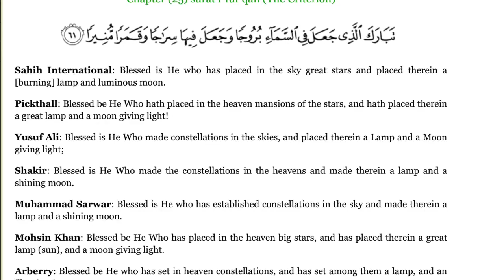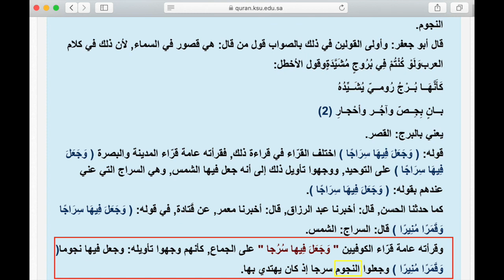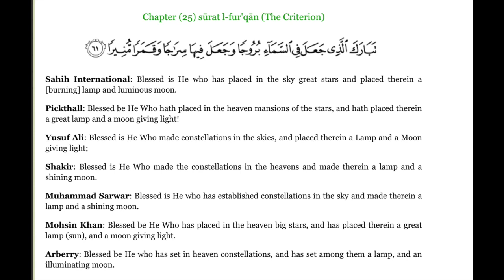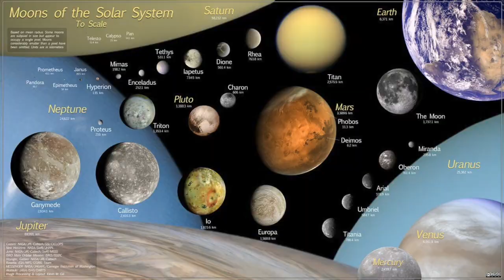Mohammed Hijab Exposed on his Arabic | ft. Jai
SOCO Discord:
::::::::::VISIT OUR STORES::::::